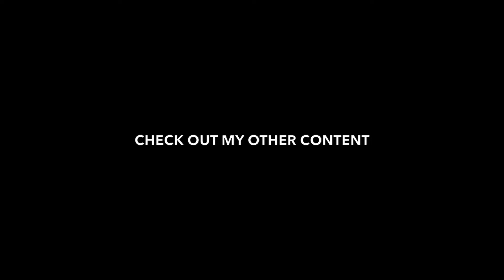Phantom 4K in Oleta River State Park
After recording this I gave in and bought an ND Filter pack for my Phantom. WAYYYY too much glare! Thanks!